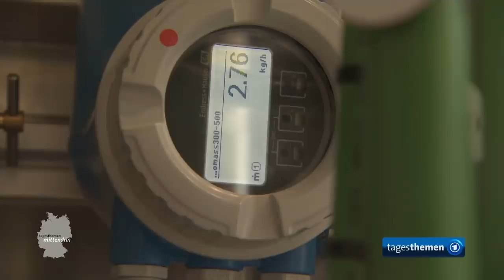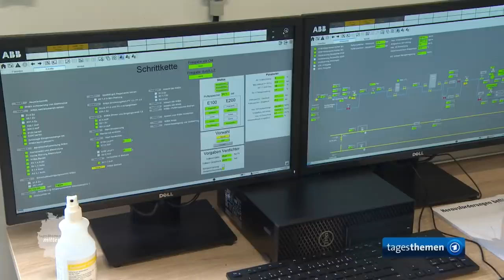Haurup: Wasserstoff aus Wind | tagesthemen mittendrin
Den Wind vor Ort nutzen, zur Energiegewinnung. Darauf wartet in Nordfriesland ein ganzes Dorf. Statt nur Forderungen an die Regierungen zu stellen, sind sie inzwischen selbst aktiv geworden. Mehr Informationen und weitere tagesthemen mittendrin Bericht

Horst Leithoff und Reinhard Christiansen, zwei Windmüller aus Nordfriesland, wollen den so gewonnen Strom nutzen und haben sich selbst eine Power to Gas Anlage für Wasserstoff gebaut. So soll überschüssiger Windstrom in Haurup und Nordfriesland jetzt in erneuerbaren Wasserstoff umgewandelt werden und kann in Form grüner Moleküle ins Gasnetz eingespeist werden. Die Hauruper sagen, wir brauchen einen fairen Preis für grünen Wasserstoff, aktuell herrscht eine Wettbewerbsverzerrung durch Subventionen.Wenn wir unseren grünen Strom in andere Bereiche, wie Wärme oder Mobilität überführen, also nachweisbar Sektorenkkoppelung betreiben, müsste die EEG Umlage in vollem Umfang entfallen. Auch das fordern sie von einer nächsten Bundesregierung.